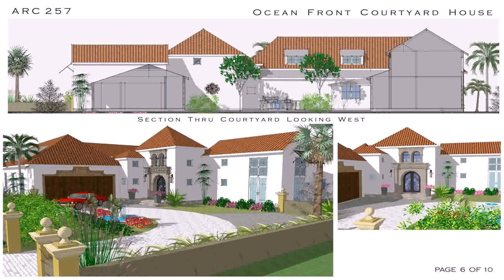Spanish Mediterranean House Designs Philippines (see description)